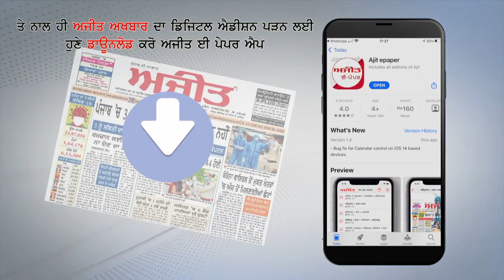Haridwar में Petrol-Diesel की कीमत बढ़ने से Vegetables और Fruits के दामों में हुई बढ़ोतरी